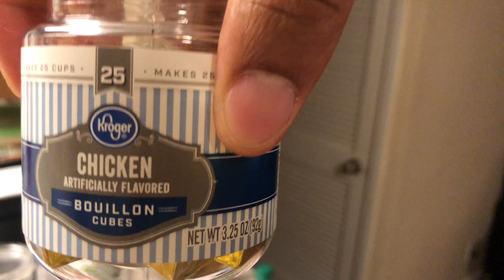How to ramen and chill recipe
How to ramen and chill!

Sorry everyone for not posting this week, I wanted to try and do something different, but decided to wait in that.

In the mean time for not posting I wanted to do something quick and easy for you guys and just threw some stir fry together with some ramen, my friend was meal prepping so thats the other food you guys see. I made this since we were having a chill night and I was actually just going to fix ramen by itself but decided to flair it up for you guys. I hope you guys enjoy this video!